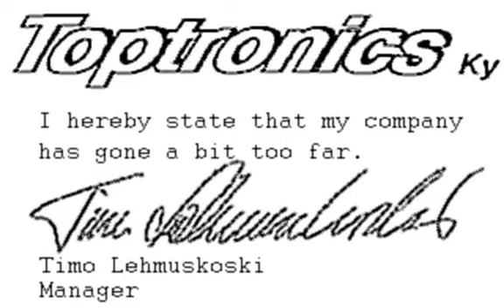TOPPURA.ARJ | NO AUDIO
TOPPURA DEMO | Check out the famous demo what did get disqualified on ASSembly '92 parties at the PC Demo Compo! -- Main reason was the TopTronics what sponsored the two lame groups "Rebels" and "Complex" who organized the party. FuCkInG LaMe!